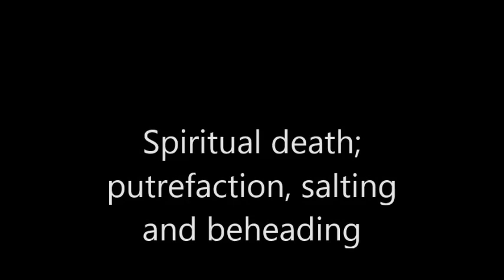Images of Spiritual death: Putrefaction,salting and beheading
Part of a talk on Spiritual Death. It conveys an understanding that sometimes difficult, even painful and disorientating experiences are actually positive signs of growth and maturation.